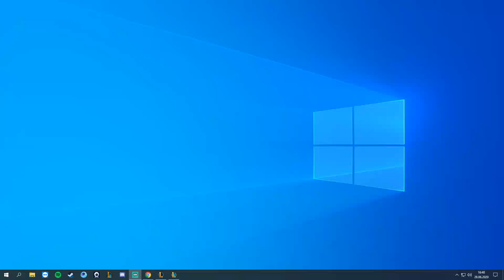W Fulleyip Rakibi Yakarak Kestim / LOL Aram